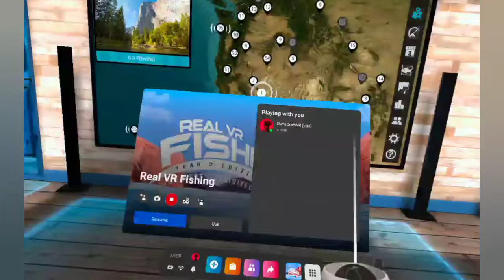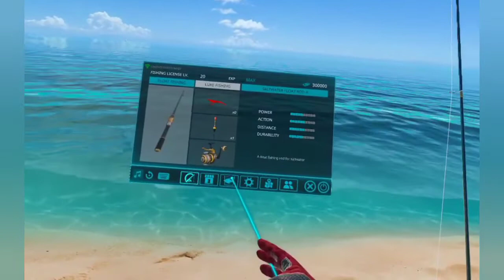Real VR Fishing - Meta Quest 2 - New Location Kaena Point Hawaii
This is the second New location Kaena Point Hawaii from real vr fishing with new epic fish
Time Stamps
00:00 Intro
01:11 Wow Kaena point is beautiful
05:51 California Scorpionfish ( NEW PB )
07:14 California Sheephead ( RARE FISH )
17:54 Christmas Wrasse ( NEW EPIC FISH )
23:01 Black Triggerfish ( NEW EPIC FISH )
25:54 Outro